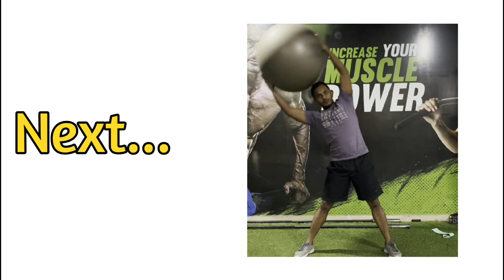25 October 2023